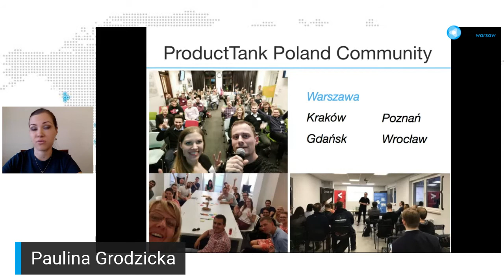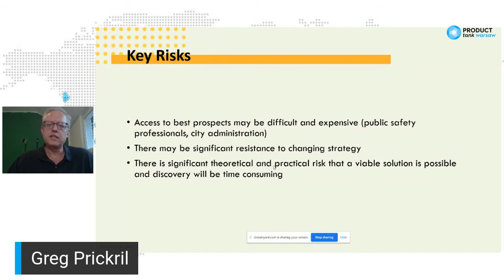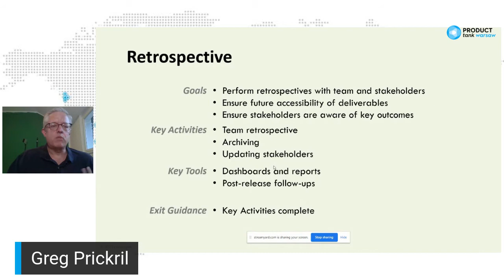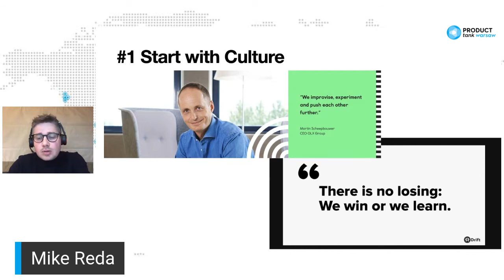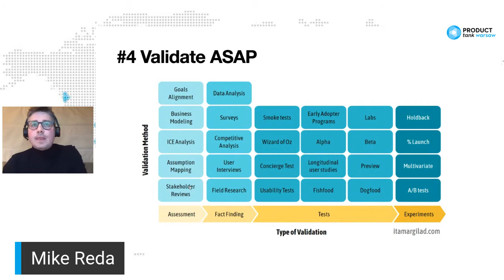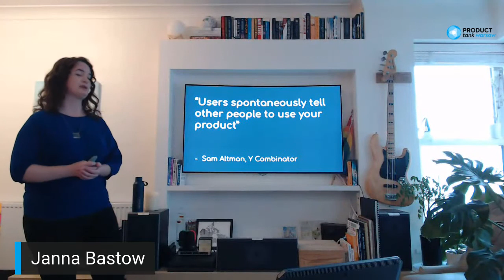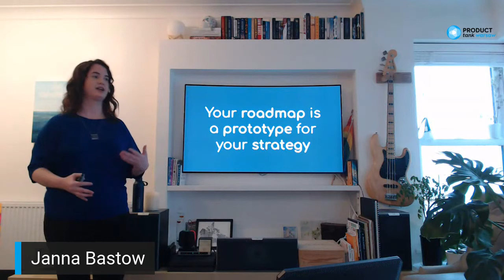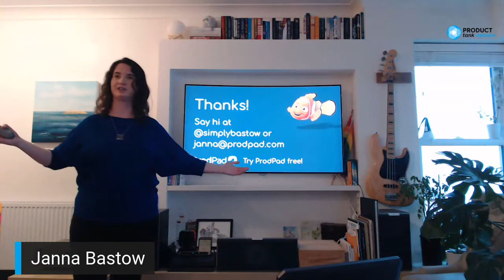ProductTank Warsaw: Product Discovery